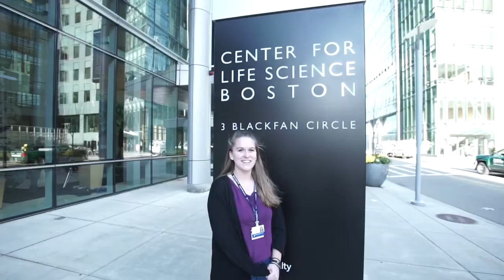Exceed Your Expectations: Academics at Emmanuel (Winter 2019)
Within Emmanuel's dynamic academic communities, students broaden their sense of what's possible. They collaborate with faculty in on-campus research, participate in world-class internships just steps from campus and gain practical skills to embark on successful careers.